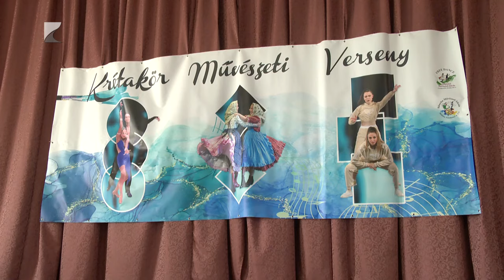Krétakör Leveleken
Tánc, vers és-mesemondás, valamint hangszeres kategóriákban mérték össze tudásukat a Krétakör Művészeti Versenyen indulók. A rendezvényen több, mint ezerkétszázan vettek részt. Az eseményt tizenhatodik alkalommal szervezte meg a Freedance Alapfokú Művészeti Iskola partnerintézményeivel közösen, a helyszín pedig harmadik alkalommal volt Levelek általános iskolája és művelődési háza.